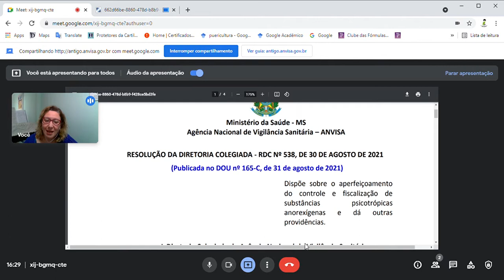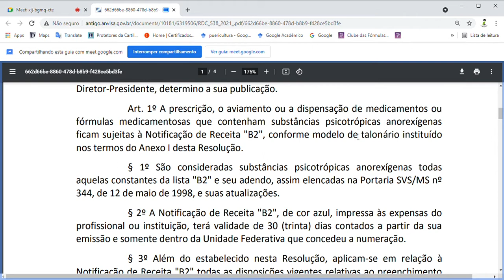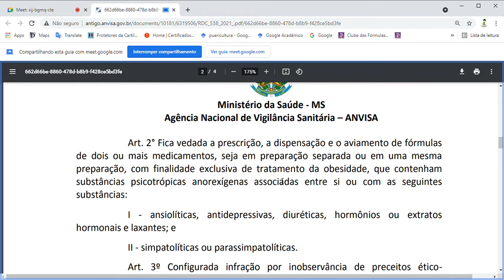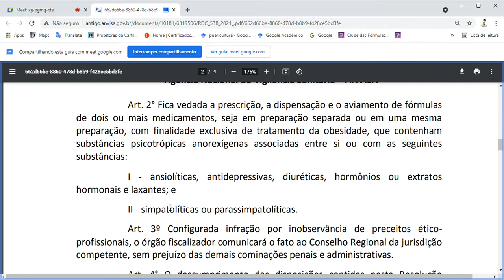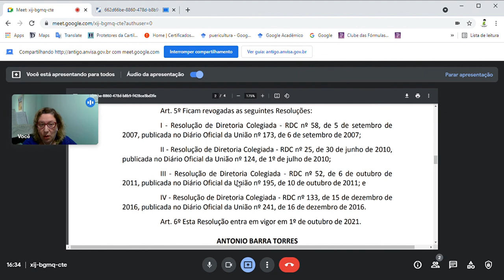Publicada norma sobre substâncias psicotrópicas anorexígenas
Resolução trata de um grupo de substâncias descritas na Portaria SVS/MS 344/1998, sujeitas a controle especial.